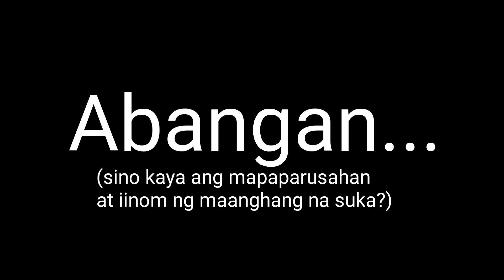English Only Please Challenge! (E.O.P.C.)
E.O.P.C. or English Only Please Challenge! Ang pinakabagong segment ng ating channel! Awiiie. HAHAHA.  Sana magustuhan niyo! 😍